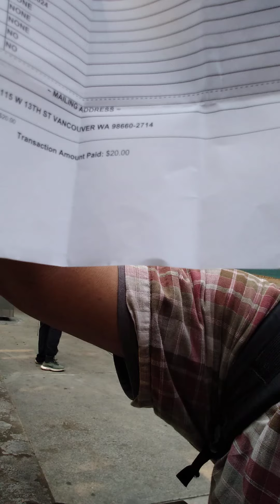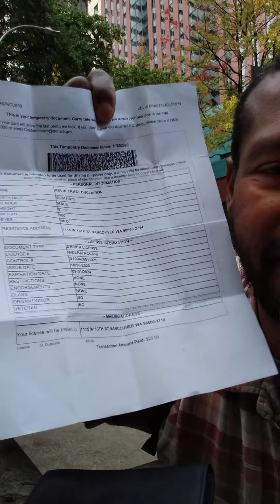Duclairon Called to SIN & Loses Wallet @ Mr. Peep - 10/7/20